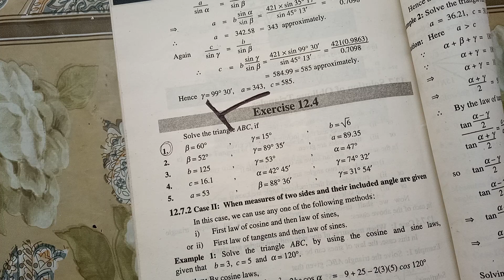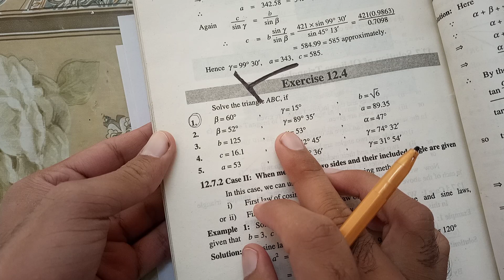exercise 12.4 Question 1, 2 | class 11 maths